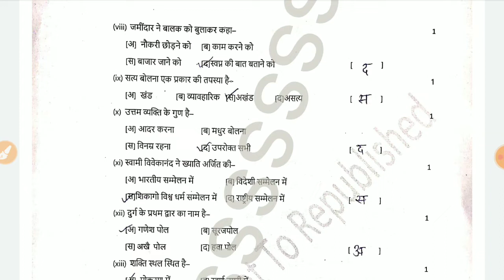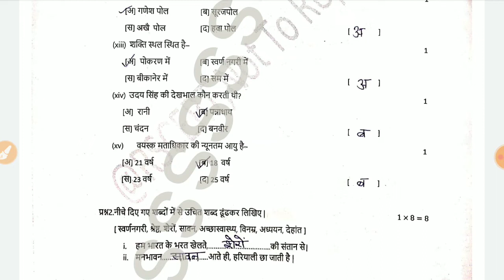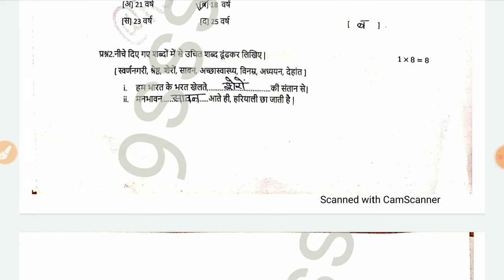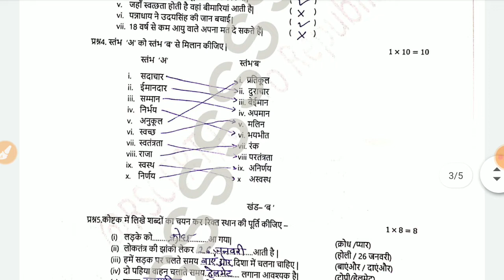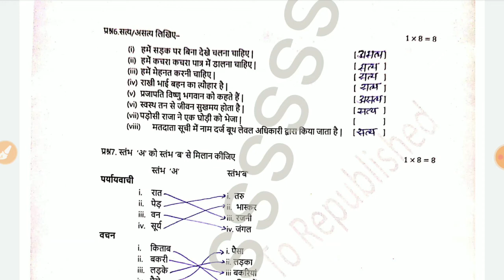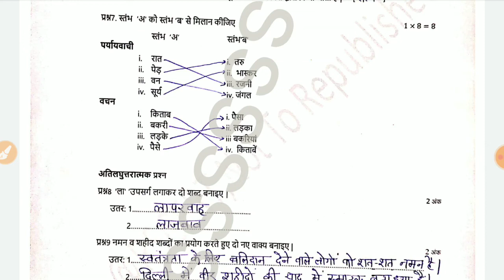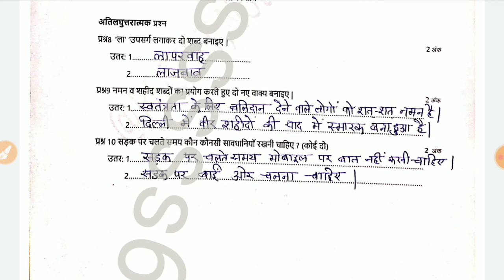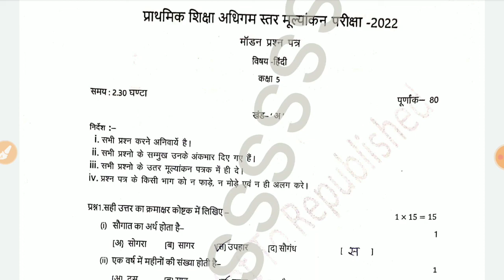100 % रट लो Class-5 हिन्दी राजस्थान बोर्ड वार्षिक पेपर 23/4/2022 Rbse कक्षा 5 Hindi paper हल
100 % रट लो Class-5 हिन्दी राजस्थान बोर्ड वार्षिक पेपर 23/4/2022 Rbse कक्षा 5 Hindi paper हल